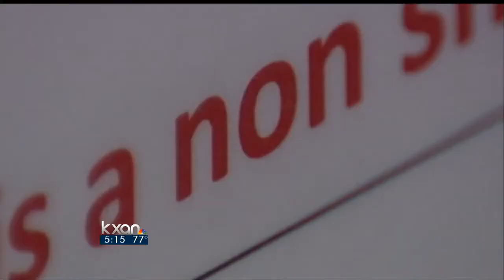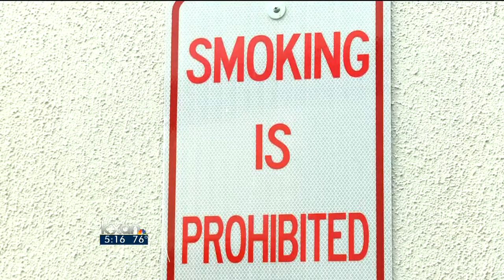Travis County smoking ban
Smoking ban would eliminate smoking ban all together on Travis County property